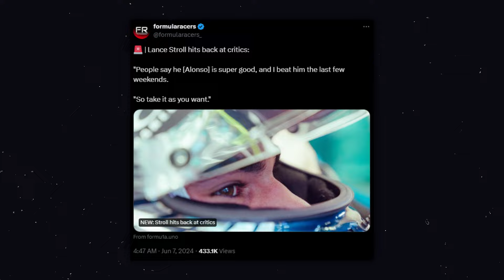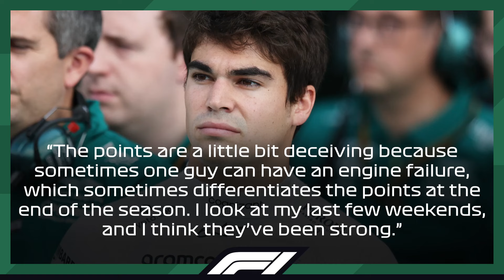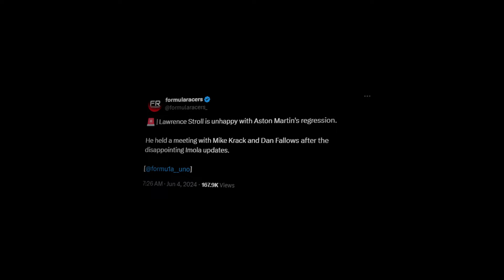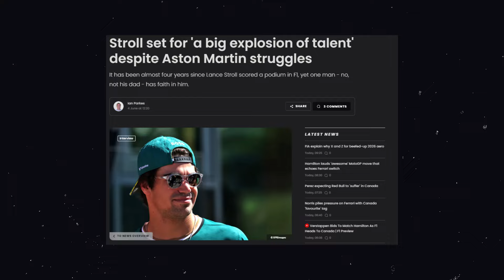What Lawrence Stroll JUST SAID About Lance Stroll's FUTURE Is SHOCKING!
■ Lance Stroll has opened up on the criticism towards him and the underperformance he has shown in Aston Martin, having three-times fewer points than his teammate Fernando Alonso. The Canadian driver feels like the deficit between him and the 2-time world champion is not nearly as big as the media is picturing it, putting himself shoulder-to-shoulder with one of the greatest and most experienced driver to ever do it in the sport. But with this ‘egoistic’ approach from Lance, does he hold a valid point and is this something on which he can build on to further improve his form in Aston Martin amid the latest struggles?